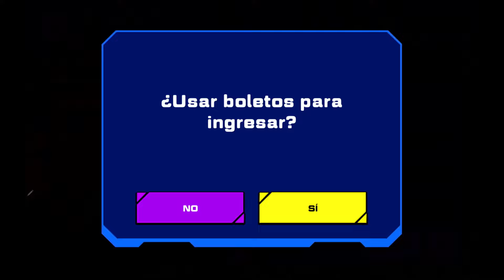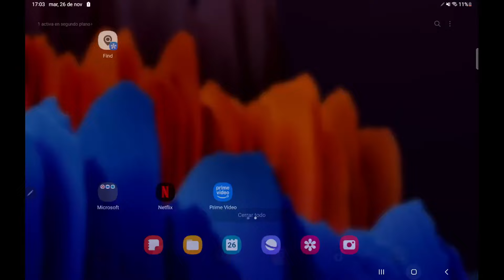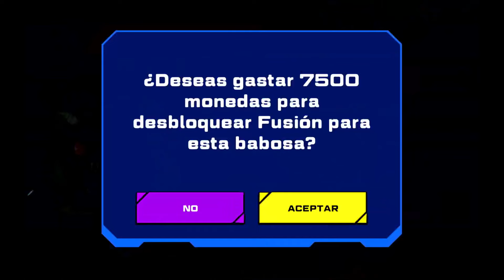MEDUSA del CONTRABANDISTA - SLUG IT OUT 2 - SPLASH